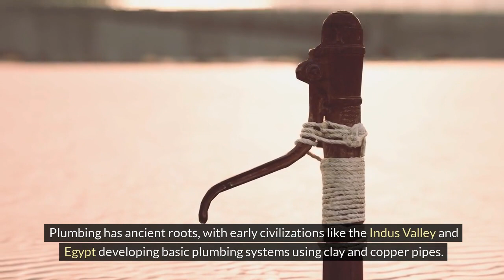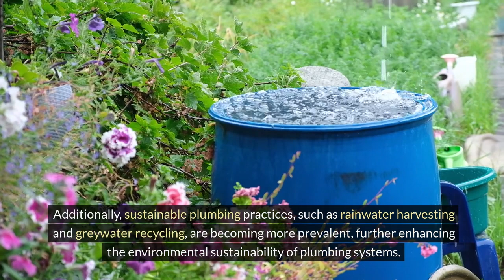Cummings Plumbing Tucson | Plumbing From Ancient Innovations To Advanced Technologies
🚰💧 The Fascinating Journey of Plumbing: From Ancient Times to Smart Systems 💧🚰

Dive into the incredible evolution of plumbing with Cummings Plumbing! From the clay pipes of ancient civilizations to the sophisticated, tech-savvy systems of today, discover how plumbing has shaped our access to clean water and sanitation throughout history. 🌍✨

🏺 The Origins of Plumbing: Ancient Innovations
Explore the ingenious plumbing systems of the Indus Valley and ancient Egypt, where the foundations of modern plumbing were laid with clay and copper pipes. 🏛️

🏰 Roman Engineering Marvels
Marvel at the advanced aqueducts and sewer systems of ancient Rome, which brought water into cities and set new standards in engineering and public health. 🌊

📜 Middle Ages and Beyond
Travel through time to see how plumbing knowledge and infrastructure faced challenges, yet innovations continued across the globe. 🌐

🎨 Renaissance Rediscovery
Witness the rebirth of plumbing during the Renaissance, including the invention of the flushing toilet and advancements in fixtures and design. 🚽✨

See how mass production and the development of durable materials like cast iron pipes made plumbing accessible to all, revolutionizing sanitation. 🔩🛠️

🌟 Modern Plumbing Technologies
Discover the 20th-century breakthroughs like PVC pipes and the modern flush toilet that have made plumbing more efficient and sustainable. 💡

🌱 The Future of Plumbing
Look ahead to the future with Cummings Plumbing, where digital and sustainable technologies like smart plumbing systems, rainwater harvesting, and greywater recycling are making waves, ensuring clean water and sanitation for everyone. 🌿💻